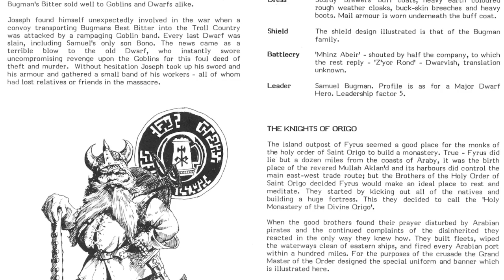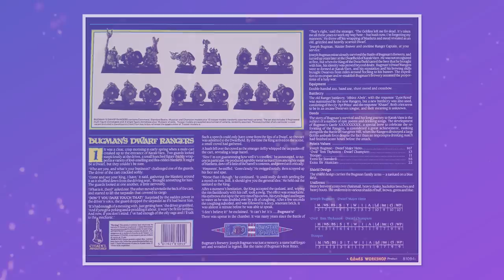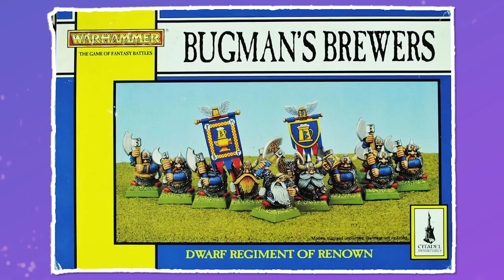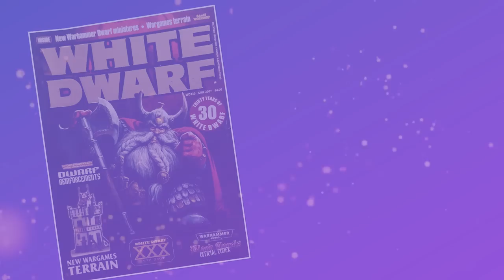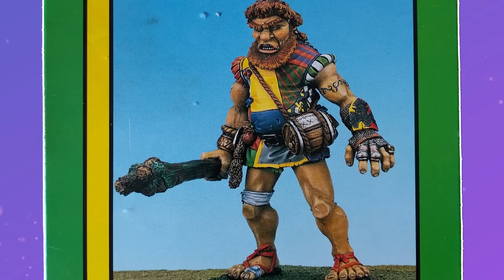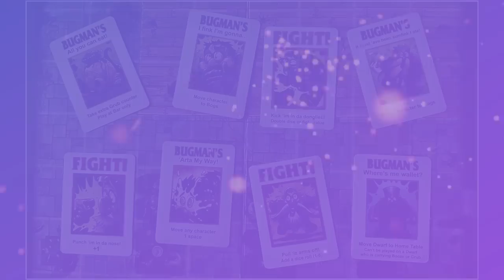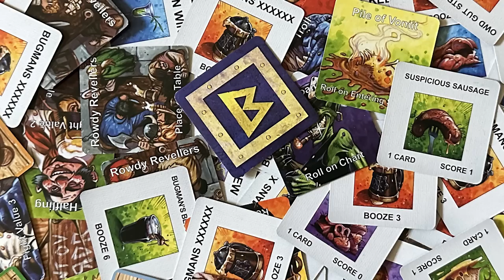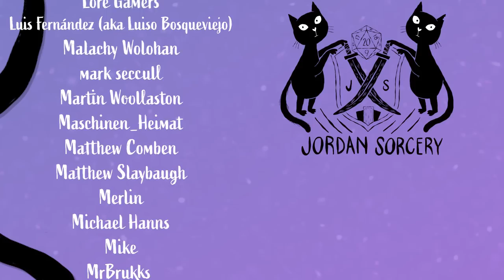Warhammer’s Stoutest Dwarf | Josef Bugman History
Josef Bugman is a dwarf legend: a master brewer who has lived almost as long as Warhammer Fantasy and whose ales are the most famous, and potent, in the old world. I take a look at the history of his appearances in the lore and on the tabletop via a range of phenomenal miniatures. And then I take a look at some far more rare and dangerous - the Bugman's Game by Rick Priestley!

Links & Sources:
Huge thanks to Stuff of Legends for permission to show so many of their amazing collection. If you want to find images of terrifically painted miniatures from Citadel's history, or see catalogue pages and adverts from old White Dwarf issues this is a brilliant resource